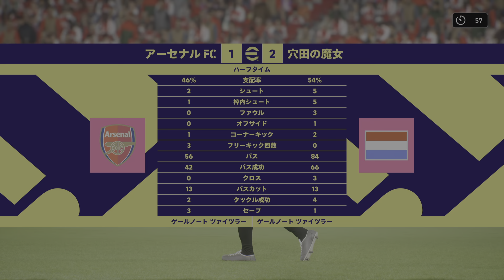eFootball 2024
昇格に向けて